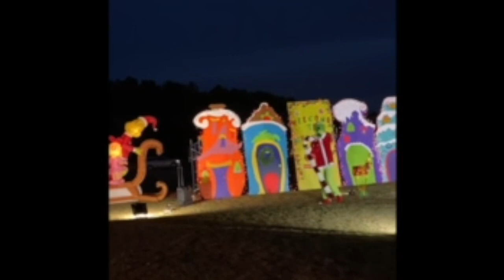SWLE Morning News Show 12/14/22